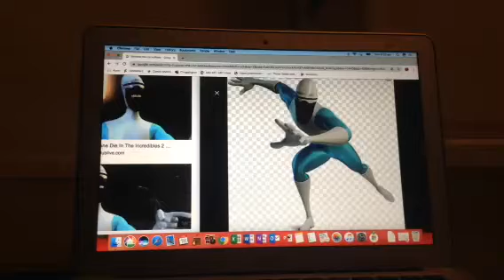What do you think of this character? 39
He's cold and frozen cool good